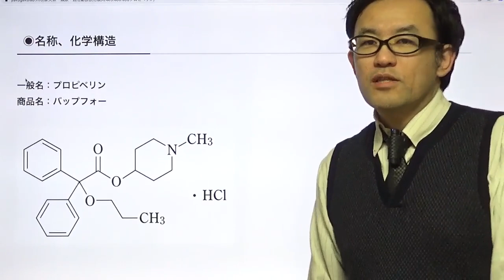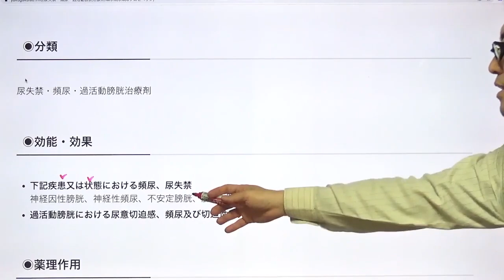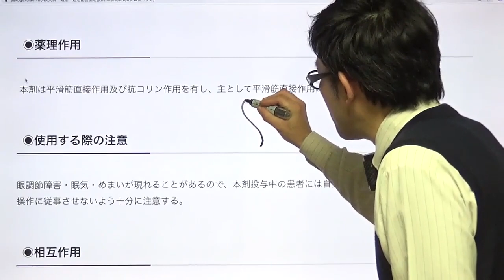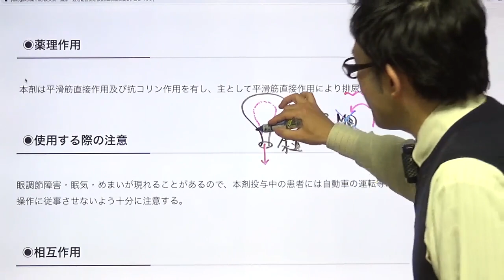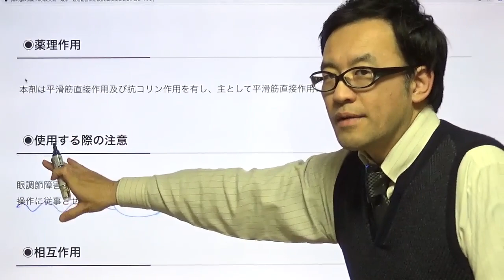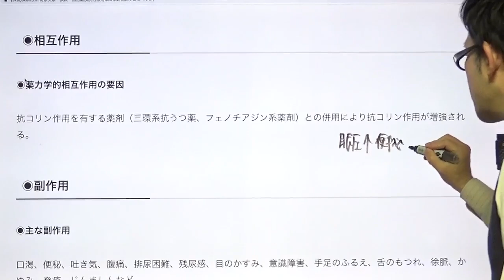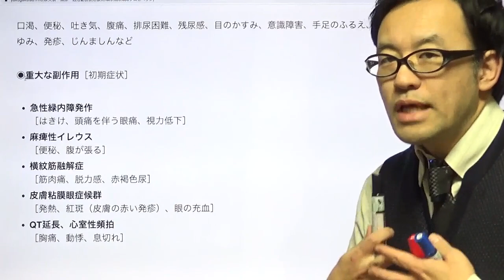尿失禁・頻尿・排尿障害治療剤 プロピベリン（バップフォー） BUP 4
【動画の概要】
尿失禁・頻尿・排尿障害治療剤　プロピベリン（バップフォー）についてまとめました

【オンライン予備校　YAKUZERO プレミアムコース】